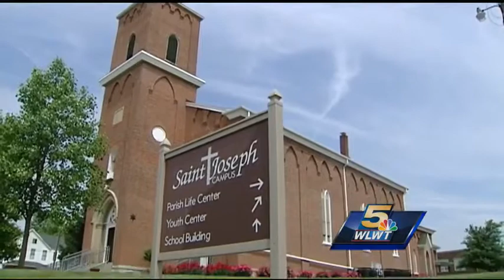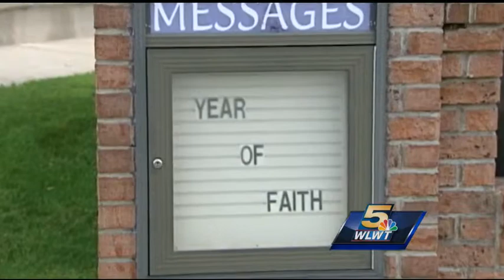27 SE Ind. Catholic churches to merge or close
Sweeping changes that will affect 27 Catholic churches in Southeastern Indiana are on the way. Some will be merged, but about a dozen in the Batesville Deanery will be closed.